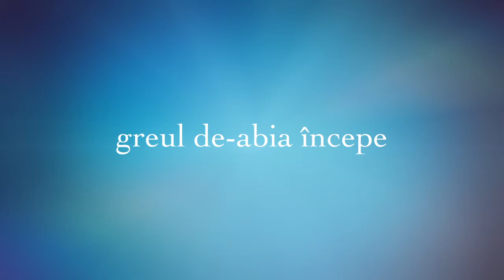silvy & soso trailer